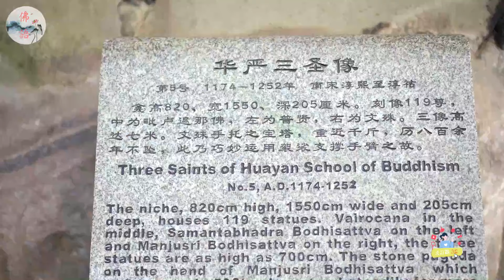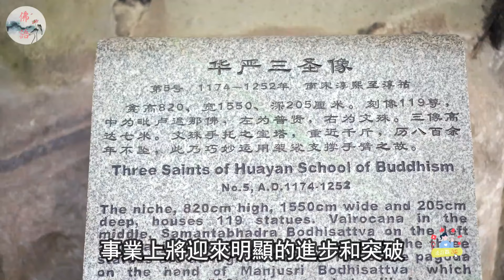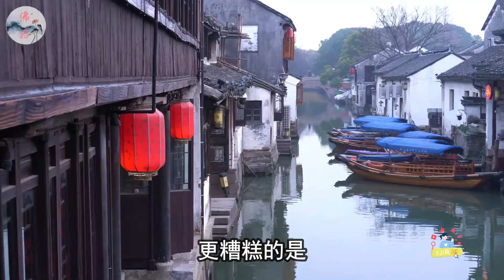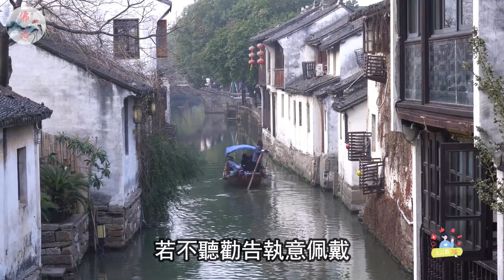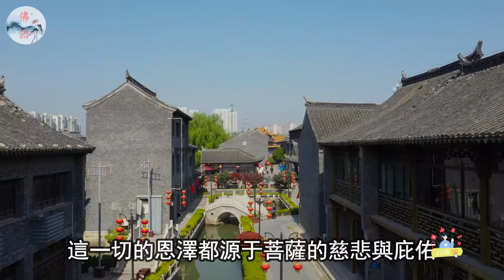農曆三月十五起財運連旺90日，4大生肖要發財了財運亨通，正橫財雙收不可擋，快來瞧瞧你是否榜上有名？【佛語】佛語禪心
財神聖誕已至，根據古老傳統，農曆三月十五是財運最旺之日。在接下來的90日裡，四大生肖將迎來財運的高潮。生肖虎、生肖龍、生肖蛇和生肖馬，你是否榜上有名？正橫財、雙收不可擋，快來瞧瞧吧！

這段時間內，財運連旺，事業蒸蒸日上，財富大幅增長。如果你想知道自己是否屬於這四大幸運生肖之一，不妨繼續閱讀，瞭解更多關於財運的秘密。

The God of Wealth Christmas has arrived, and according to ancient traditions, the 15th day of the third lunar month is the busiest day for wealth. In the next 90 days, the four Chinese zodiac signs will usher in a peak of financial luck. Are you on the list of zodiac animals such as tiger, dragon, snake, and horse? Zhenghengcai and Shuangshou are unstoppable. Come and take a look!

During this period, financial luck has been prosperous, career has been thriving, and wealth has increased significantly. If you want to know if you belong to one of these four lucky zodiac signs, why not continue reading and learn more about the secrets of financial luck.

運程2024，
2024 生肖 ，
佛語，
農曆新年，
地藏經，
佛禪 ，
佛說，
佛教，
語錄 ，
2023運程,
算命，
子平八字，
生肖，
風水，
命理，
禁忌，
發財，
橫財，
事業運，
財運，
運勢，
故事，
八字，